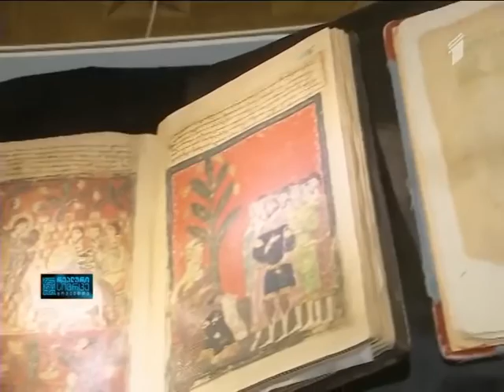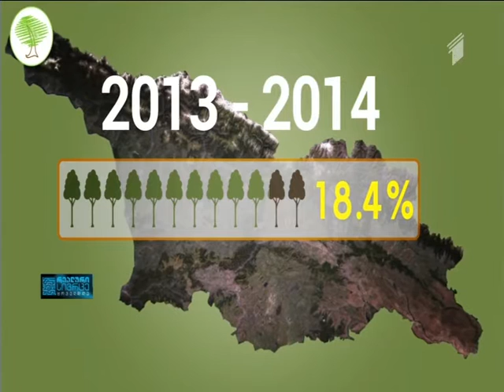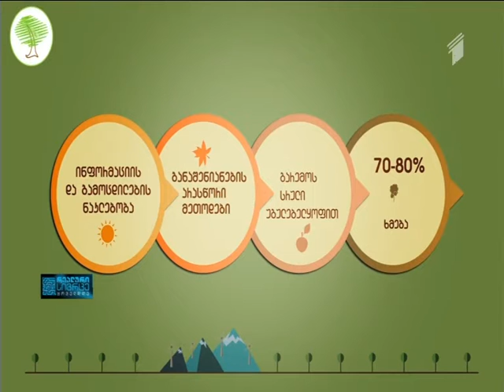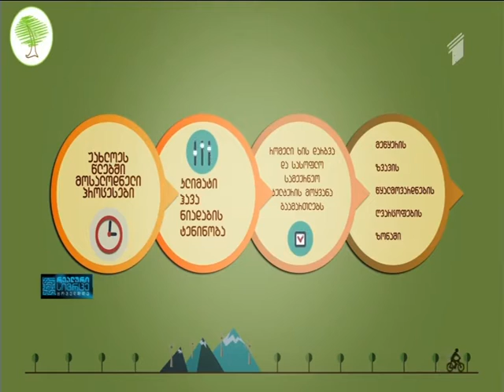ტყეების დაცვის ახალი მექანიზმები